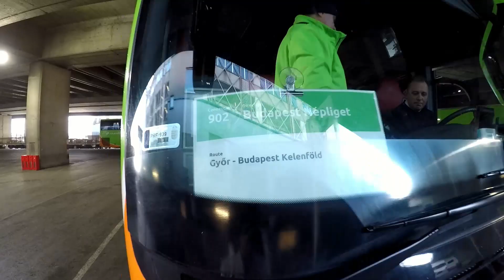Freestyle Ice Skating | BUDAPEST | Euro Tour 2019 | Part 6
After one week of skating every day we arrived at Budapest. We were completely out of energy but still were able to create the best footage of the trip so far - and this video is made out of the best of the best clips we got -enjoy watching :-D